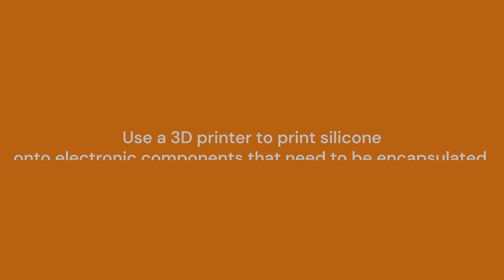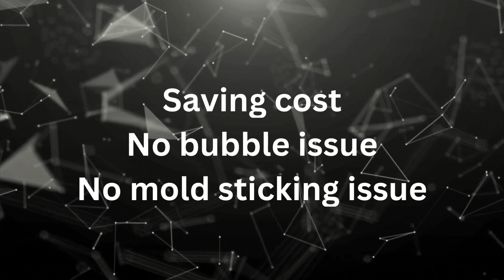【Silicone 3D Printing】Print silicone onto electronic components that need to be encapsulation .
Remember to turn on the CC subtitles!!  記得開啟CC字幕觀看!!

Advantages of our silicone 3D encapsulation solution:
1. Save the cost of encapsulation mold
2. Don’t worry about the bubble issue generated when the encapsulant injected into the mold
3. Don’t worry about the mold sticking issue when demolding
4. Encapsulation freedom
5. Flexibility of silicone
6. Broad temperature range of silicone, from -50˚C to 250˚C.

我們矽膠3D封裝解決方案的優勢包括：
1. 省去包裝模具的成本
2. 不必擔心在將封裝膠注入模具時產生氣泡問題
3. 不必擔心脫模時模具黏附的問題
4. 封裝型式自由多元
5. 矽膠具有彈性，能夠順應不同應用
6. 可承受溫度範圍廣泛，矽膠可適溫度範圍從-50˚C 到 250˚C

Timeline👇🏻
0:00 Introduction 開場
0:08 The outer frames of the eight parts have all been 3D printed with silicone. 八片零件的外框均已完成列印
0:23 Start 3D Printing the inner walls of the parts.
0:54 The inner walls of the 8 parts have all been 3D printed with silicone. 八片零件的外框均已完成列印
1:03 Begin to increase the thickness of the inner walls and raise the height. 開始3D列印零件的內牆
1:12 What are our advantages? 我們的優勢